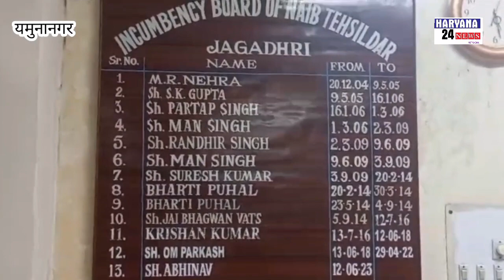कल यमुनानगर तहसील कार्यालय मे चल रही मीटिंग मे कुछ यूवको ने पटवारी की पिटाई कर दी। हुआ मामला दर्ज।